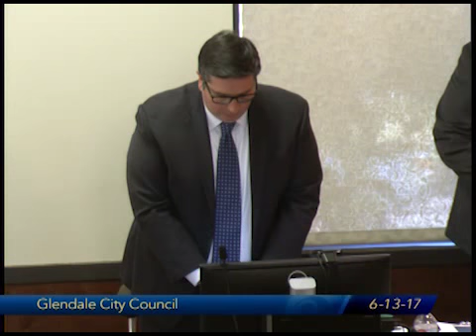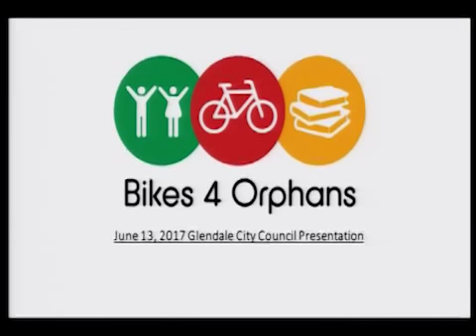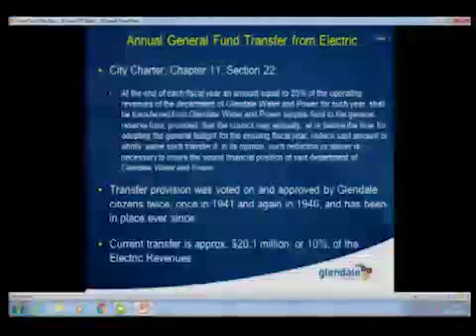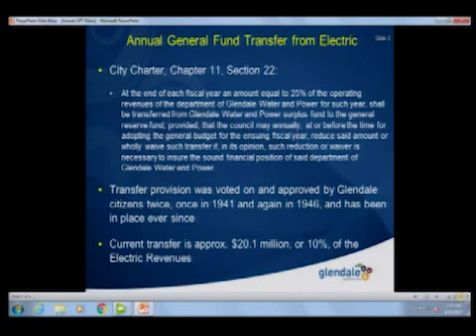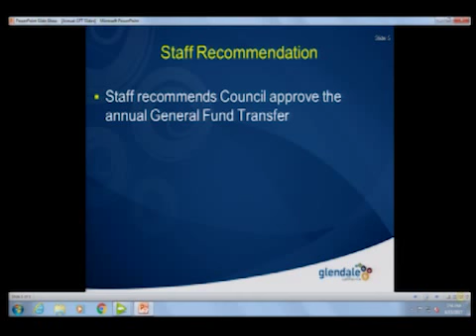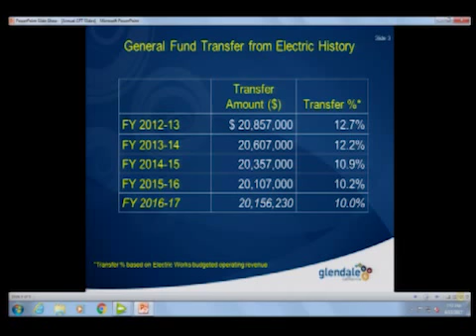2017-06-13 - Glendale City Council Meeting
7. ADOPTION OF ORDINANCES
a. Ordinance of The Council Amending Title 2 Pertaining to the Creation of a Department of Innovation, Performance and Audit ( Najarian, 6/6/2017)
b. Ordinance Providing for Certain Officers, Subordinate Officers, Assistants, Deputies, Clerks, and Employees of The City of Glendale, Establishing an Officer Position in the City of Glendale Entitled Director of Innovation, Performance And
Audit (Najarian, 6/6/2017)
c. Ordinance of The City of Glendale, California, Amending Title 4, Section 4.52 of the Glendale Municipal Code, 1995, Relating to the Disposition of the City Owned Real Property for Economic Development Purposes (Sinanyan, 6/6/2017)
8. ACTION ITEMS
a. Police Chief, re: Project 7 Lightweight Advanced Operator Packages
1. Motion Executing Agreement with Aardvark Corporation in an Amount Not-toExceed $156,000.00

b. General Manager of GWP, re: Award of Contract for the Sale for the Power Island Major Equipment and Services for the Proposed Biogas Renewable Generation Project to Convert the Landfill Gas to Energy and the Issuance of a Limited Notice to Proceed to Western Energy Systems, a Division of Penn Detroit Diesel Allison, LLC, and Approval of Alternative Project Delivery Method for the
Proposed Power Project
1. Resolution to Execute a Contract with Western Energy Systems, a Division of Penn Detroit Diesel Allison, LLC, for the Sale of Power Island Major Equipment and Services for the Proposed Biogas Renewable Generation Project in the Amount of $14,151,366, and Authorizing the Issuance of a Limited Notice to Proceed in the
Amount of $222,428, Plus a 15% Contingency of $33,364, to Provide Design and Engineering Deliverables Necessary for Permitting, Development of Specifications, and Analysis Under the California Environmental Quality Act
2. Resolution Authorizing the City Manager, or His Designee, to Use the “Engineer, Procure, Construct” (“EPC”) Alternative Project Delivery Method for the Proposed Biogas Renewable Generation Project and Authorizing the Issuance of a Request for Qualifications and a Request For Proposals to Prospective EPC Contractors
3. Resolution of Appropriation Transferring the Sum of $255,792 from the Electric Fund Net Position Account No. 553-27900 to the Grayson Power Plant Project Account No. 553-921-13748

c. Director of Finance, re: Annual Glendale Water and Power Transfer
1. Resolution Reducing the Percentage of Operating Revenues to be Transferred from Glendale Water and Power to the General Reserve Fund for Fiscal Year 2016-17

d. Director of Finance, re: Gann Appropriations Limit
1. Resolution Adopting 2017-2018 Gann Appropriations Limit
e. Director of Finance, re: Adoption of the FY 2017-18 City of Glendale Budget and Citywide Fee Schedule, Establishment of New Classifications, and Establishment of IRS Section 115 Pension Rate Stabilization Trust
1. Resolution Adopting the FY 2017-18 City of Glendale Budget
2. Resolution Establishing Certain Fees and Increasing Certain Fees for Various Services Provided by the City and Adopting a Comprehensive Citywide Fee Schedule for FY 2017-18
3. Resolution Establishing Certain Fees and Increasing Certain Existing Fees for Public Works, Community Development, and Fire Related Services, Permits, and Certificates
4. Resolution Establishing Classification Titles and Compensation for Employees Covered by the Glendale City Employee’s Association MOU, and for the Confidential and Hourly Classifications
5. Resolution Establishing Classifications Titles and Compensation for Employees Covered by the Glendale Management Association MOU, Including Employee Relations Exempt Classifications
6. Resolution Establishing Classifications Titles and Compensation for Employees Represented by the International Brotherhood of Electrical Workers — Local 18
7. Resolution establishing a Pension Rate Stabilization Trust Fund Administered by Public Agency Retirement Services (PARS) and Establishing the City Manager as the City’s Plan Administrator